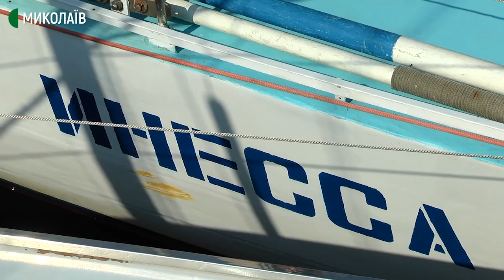У Миколаєві стартувала дводенна регата крейсерських яхт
У миколаївському обласному яхт-клубі стартувала дводенна регата імені Євгена Голікова. Двадцять екіпажів крейсерсько-перегонових яхт змагатимуться в акваторії яхт-клубу в шести групах.